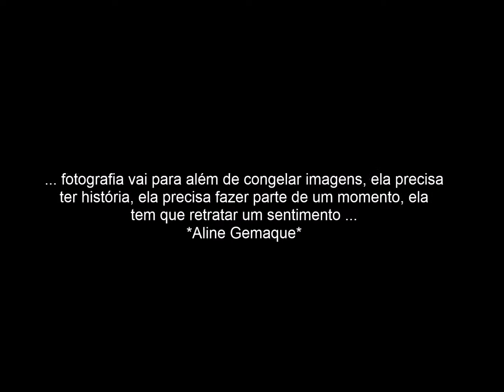Momentos Sentidos 1 / Fotografia